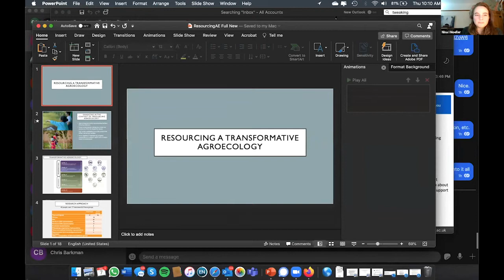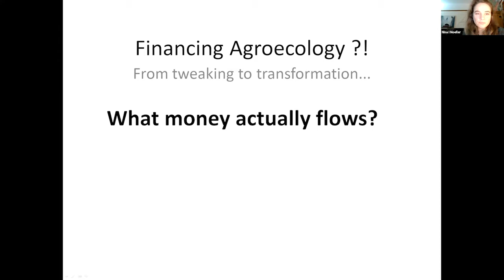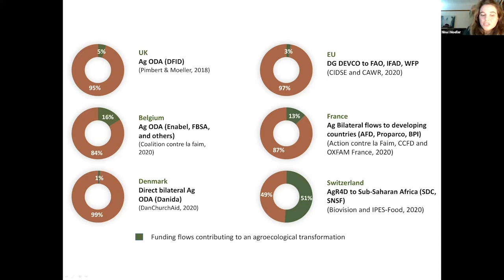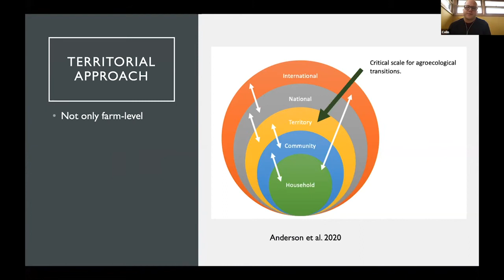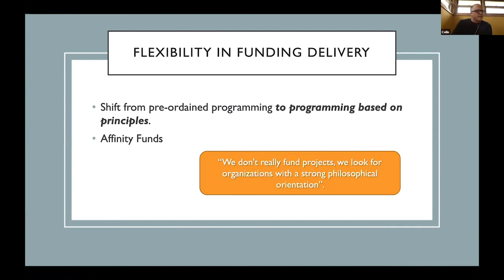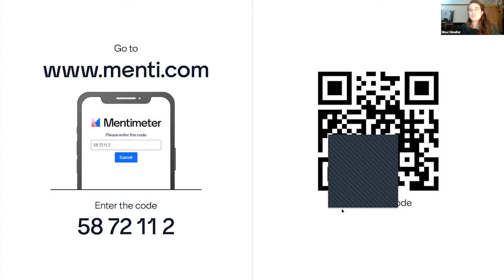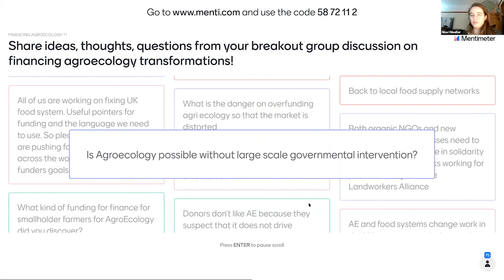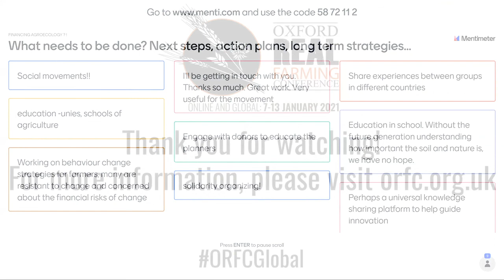Financing Agroecology From Tweaking to Transformation…!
This interactive session is aimed at anyone interested in strengthening agroecology, especially farmers, activists, donors/funders, researchers and policy makers.

Agroecology promotes radical transformation of food and agriculture based on ecological principles, guided by visions of justice and led by farmers and citizens. It is increasingly embraced as a response to converging socio-ecological crises. However, almost all funding continues to flow to projects that undermine agroecology and strengthens the global, industrial farming system, despite widespread agreement that it is an engine of pollution, climate change and zoonotic spillover.

Existing ways of financing projects and organisations are not suited to support radical agroecological change on the ground. In this interactive session, we will discuss what shifts can be made in private, philanthropic and public financing to effectively realise the transformative potential of agroecology.

Research will be presented, which:

reveals the minuscule amounts targeted at agroecology in development assistance, climate funding, etc., and how projects tagged as ‘sustainable’ largely focus on ‘tweaks’ to sustain the industrial farming paradigm, rather than regenerate the human habitat;
lays out the approaches, conditions, challenges and recommendations of how to finance transformative agroecology;
will spark discussion and lead to collective action points